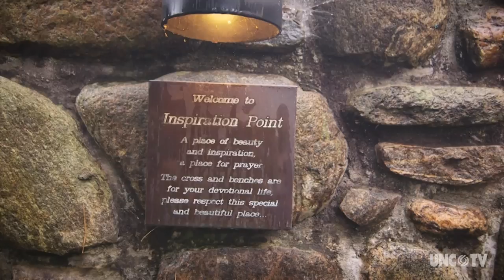Lake Junaluska | NC Weekend | UNC-TV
Explore this beautiful mountain lake and learn about its religious heritage.

Lake Junaluska, NC